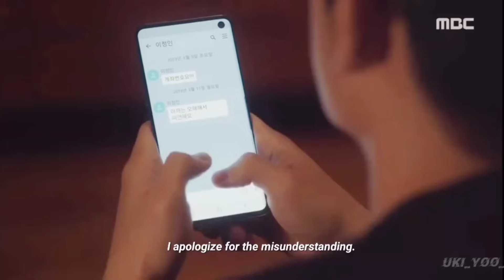One Spring Night ° Kdrama • Yu ji ho & Lee jeoung In {Their Story - Part 1}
Story of one spring night - yu ji-ho & Lee jeoung-In • Part 1 ✨
This is my first attemp to such edit but I had to make this bcz this shows literally left impact on my heart for So many reasons!
I tried my best to put as much scenes as possible to make Storyline clear.
• Do comment down reviews.

- Also keep loving Jung Hae In ❤️
 Thankyou💙

Drama - One Spring Night
Actors - Jung Hae In & Han ji min
Songs Used -
1. I lost myself - Munn
2. Before you go - Lewis Capaldi
3. Broken - Isak Danielson